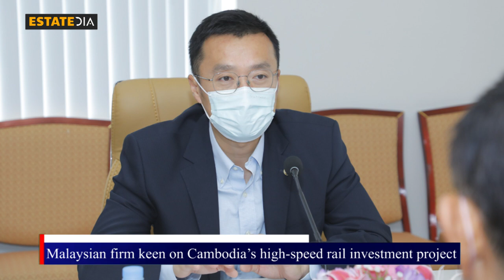Malaysian firm keen on Cambodia’s high speed rail investment project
PHNOM PENH: CREC, based in Malaysia, has expressed interest in investing in Cambodia’s public transportation projects, particularly the High-Speed Train.

On March 9, 2023, H.E. Touch Chan Kosal, Permanent Secretary of the Ministry of Public Works and Transport, and CREC from Malaysia’s regional headquarters met to present investment opportunities in Cambodia.